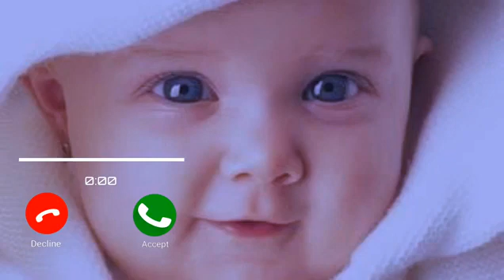New Message Ringtone. Love Ringtone. Musical Tone. Massage Tone. Massage Ringtone. Sms Tone